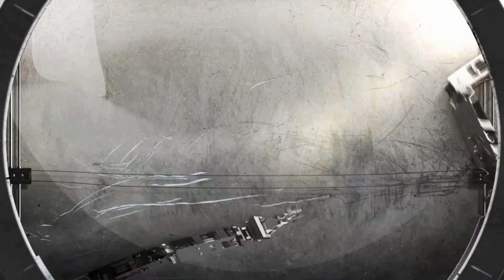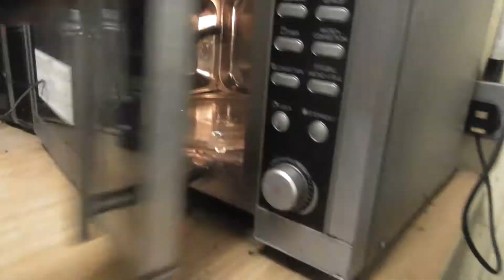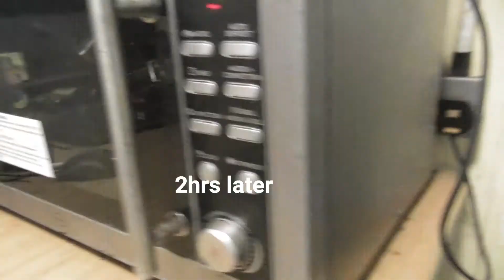THE FILE KNIFE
Hi guys, heres my 1st attempt at a knife..i've used an old file and some basic tools.
catch you all later on the Robert Nurden live show..thursday at 8pm.